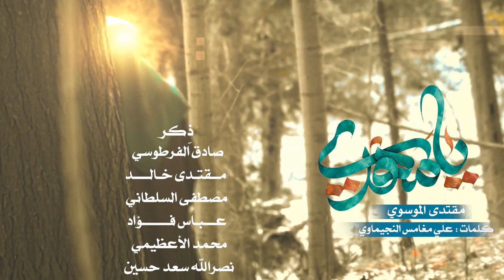(عصر القبورية )شور حسيني || يا مهدي || مقتدى الموسوي || كلمات : علي مغامس النجيماوي